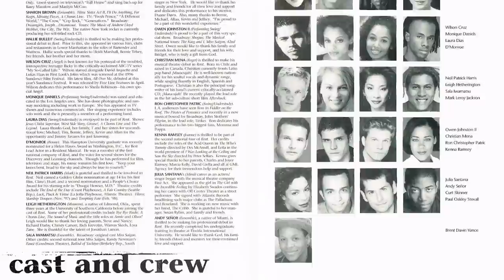Neil Patrick Harris Has Some Shady Secrets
Transphobic slurs, screaming at fans, and botched ball jokes. It seems that Neil Patrick Harris can be even more aggravating than his longtime TV persona, Barney Stinson.

Beef with Mayim Bialik | 0:00
He publicly blanked Rachel Bloom | 1:17
His terrible Oscar jokes | 2:14
Harris swore at a fan | 3:31
He used a slur on TV | 4:24